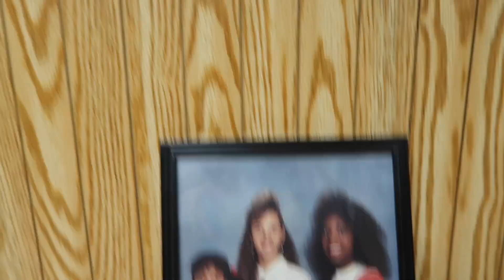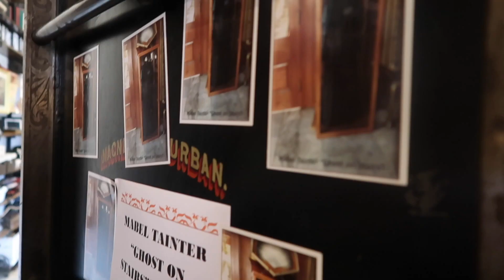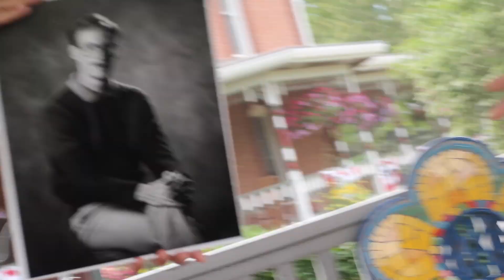weekend in minnesota